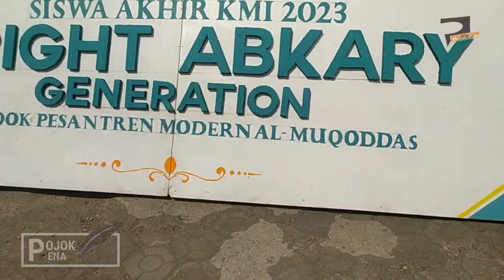HUJAN AIR MATA DI PONPES AL MUQADDAS @Pojok pena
HARU PERPISAHAN SANTRI SENIOR DAN JUNIOR DIWARNAI HUJAN AIR MATA @Pojok pena

Acara yudisium kelulusan santri Pondok Pesantren Modern Al Muqaddas berlangsung harus, terutama saat perpisahan antara santri senior dan Juniornya. Meski sudah 6 tahun belajar di pondok tersebut dan dinyatakan lulus dalam sidang yudisium. Para santri senior tetap memiliki kewajiban 1 tahun untuk mengabdi di sejumlah pondok maupun lembaga pendidikan di Indonesia yang membutuhkan.
sehingga ada beberapa santri senior tersebut yang dikirim ke Jambi, Aceh, Medan Ponorogo, Malang, Sukabumi, Madura , Depok dan wilayah lainya baik di Jawa Barat maupun di wilayah III Kuningan.
Kebijakan tersebut merupakan bagian dari program sekolah atau pondok yang berapiliasi dengan Pondok Gontor, sehingga baik dari mulai pembelajaran hingga kurikulum sepenuhnya sama dengan Pondok Gontor